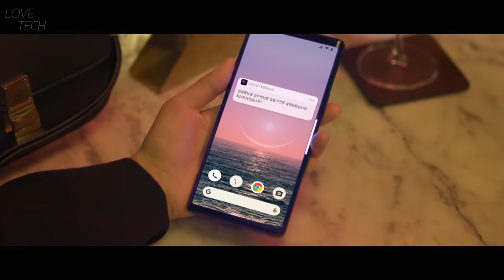(Click for the sub) 여성퀴어(GL) 웹드라마 "러브테크(LOVETECH)" 5분 하이라이트 "너 유효기간 봤어?" Koreanlesbian webdrama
한재영(Han Jae-young)역의  '최리라(Choi Ri Ra)'

김수현(Kim Soo-hyun)역의   '강유라(Kang U Ra)'